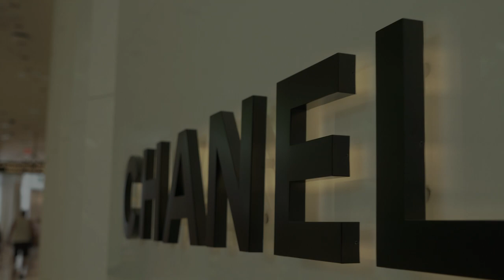Luxury Shopping | Vegas VIP Limousine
Las Vegas specializes in making dreams come true. It’s definitely the best destination for entertainment!

If you’re planning a shopping spree, Vegas has all of your favorite stores in one place and it’s among the biggest shopping meccas in the nation.
What about shopping with a modern limo and a personal chauffeur? In that case, you do not have to worry about all of your shopping bags, because our professional chauffeur will make sure to assist you. This is your opportunity to find great deals on the biggest name brands. Explore all of the luxury shopping locations for all your designer needs.  Make the most of your vacation!